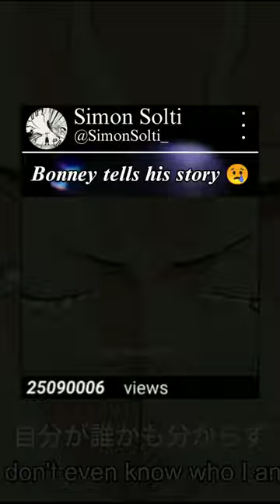Bonney 😢 onepiece luffy chopper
Onepiece episodes 1091 | Bonney 😢